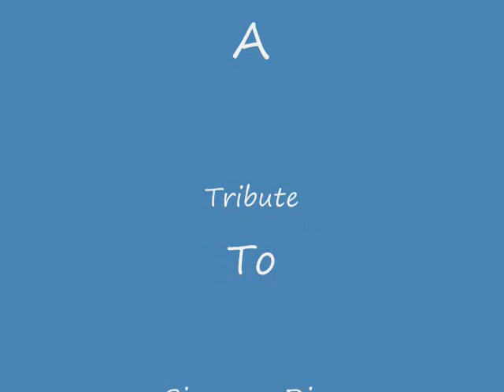Dominican Quartet version - Caballo Viejo by Simon - Diaz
Dominican Quartet version's of CABALLO VIEJO by Simon - Diaz. Performed @ Enchantment of the Seas Bermuda Cruise 16 May 2010. A Tribute to Simon - Diaz.